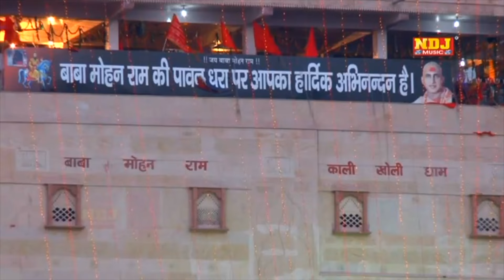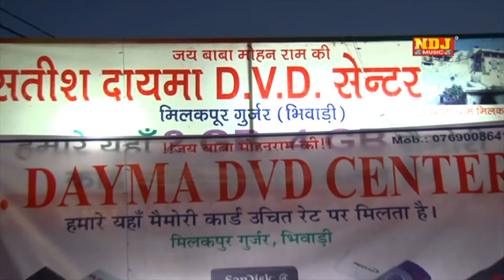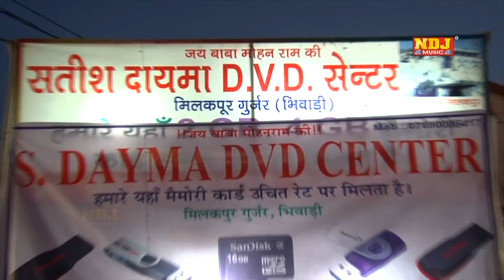नानस्टॉप बाबा मोहनराम के सुपर हिट्स भजन | Priyanka Chaudhary | Nonstop Baba Mohan Ram Bhajan 2024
Baba Mohanram Bhajan NDJ
     🙏 Welcomes You 🙏

🎧 Title  -  Nonstop Baba Mohan Ram Bhajan 2024
🎧 Music Label & Presents By : NDJ MUSIC (Baba Mohanram Bhajan NDJ)